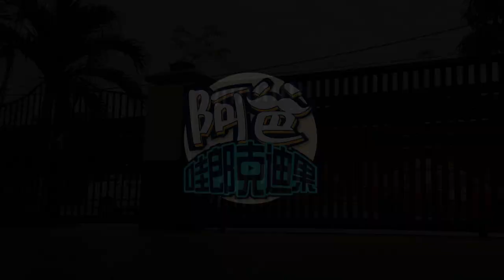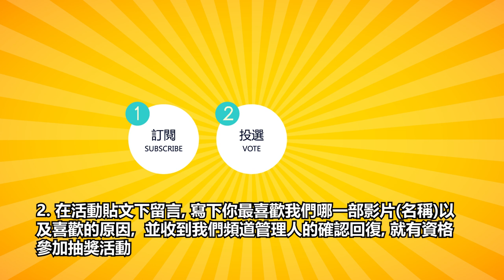VLOG#66 不去索尼也不去漫威小蜘蛛要加入動漫展聯盟 (Spider Visit TAGCC 2019)